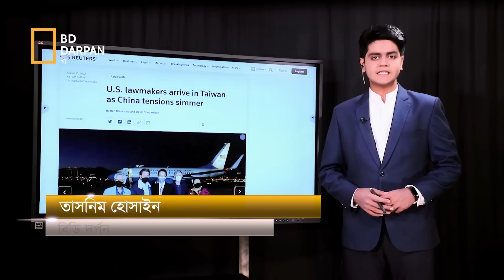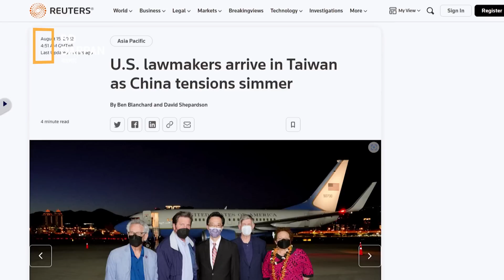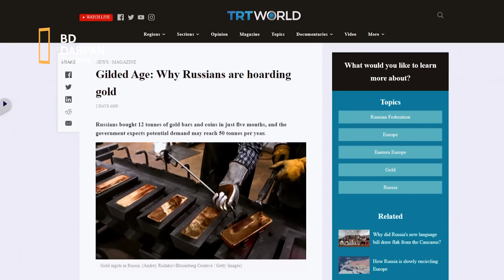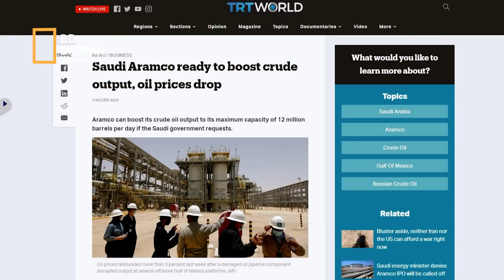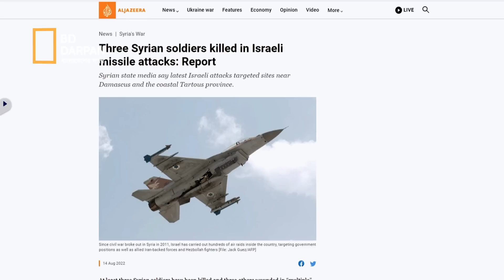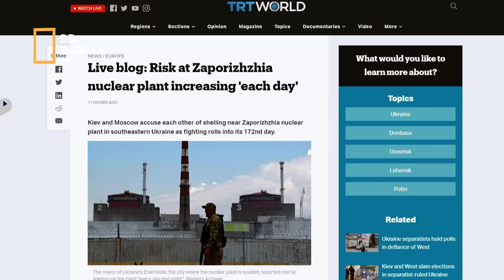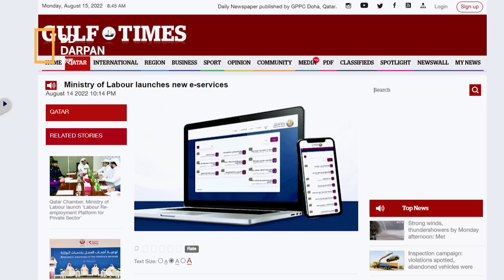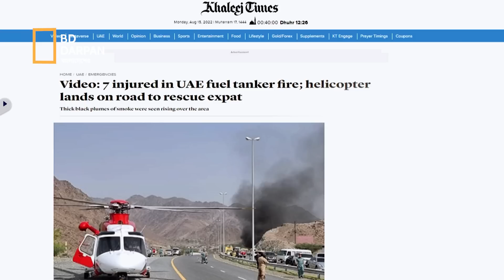সোনা মজুত করছে রাশিয়ানরা! তাইওয়ানের মার্কিন প্রতিনিধি দল। ভারতের প্রশংসায় ইমরান